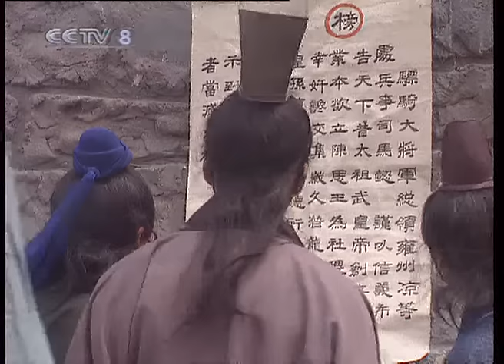老版《三国演义》 第四部 南征北战 第68集 出师北伐（主演： 孙彦军、唐国强、鲍国安、吴晓东、陆树铭、李靖飞、洪宇宙、魏宗万、张光北）| CCTV电视剧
本集主要内容：建兴四年（公元226年），诸葛亮班师回朝，闻魏文帝曹丕病故，曹叡继位，封司马懿为骠骑大将军，总督雍、凉兵马，深以为患。他用参军马谡之反间计，派人往洛阳散布流言，称司马懿欲图谋反。曹叡素怀疑忌，又见司马带兵迎驾，遂削去其兵权，罢归乡里，命曹休接替总督职务。诸葛亮见司马懿遭贬，欲亲自北伐，恢复中原，连夜上《出师表》，请求刘禅降旨，兴兵伐魏。建兴五年（公元227年）春三月，诸葛亮率领大军三十万，出师北伐，赵云、邓芝为先锋。曹叡得报大惊，派驸马夏侯楙为大都督，领关西诸路兵马二十五万抵挡蜀军。魏延认为夏侯楙懦弱无谋，不足为虑，请求领五千精兵出子午谷奇袭长安。诸葛亮认为此计不够稳妥，未予采纳。

【节目简介】
84集电视连续剧《三国演义》根据中国古典文学四大名著之一的《三国演义》改编，由王扶林担任总导演，蔡晓晴、张绍林、孙光明、张中一、沈好放任分部导演，孙彦军、唐国强、鲍国安、吴晓东、陆树铭、李靖飞、洪宇宙、魏宗万、张光北主演。

该剧演述的是三国时代的故事，是魏、蜀、吴的兴亡史，共分为《群雄逐鹿》（1—23集）、《赤壁鏖战》（24—47集）、《三足鼎立》（48—64集）、《南征北战》（65—77集）、《三分归一》（78—84集）五大部分。着重表现的是乱世中多个政治集团间错综复杂、紧张尖锐的斗争；这种斗争发展成为连接不断的对政治权力的争夺和军事冲突，造就了从东汉末年到西晋初年将近一个世纪中的风云变幻。